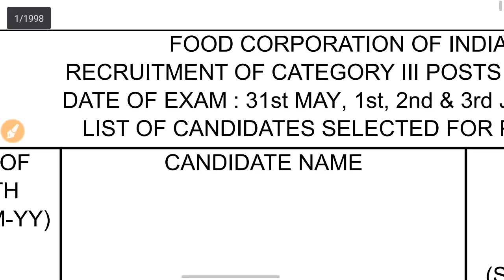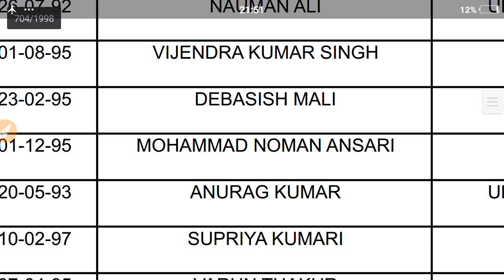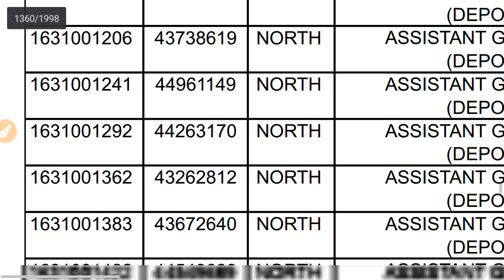Fci Steno, Assistant Grade 3#Engineer#Result||ऐसे करें चैक ||Fci Result 2019